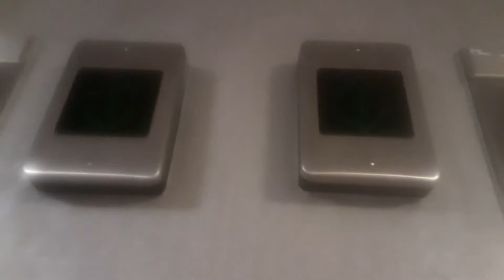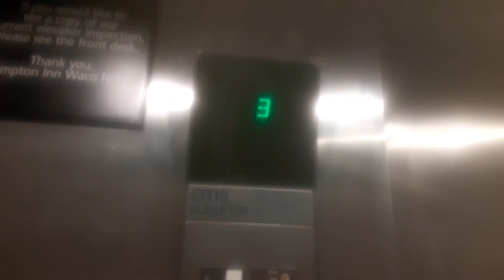Otis Series 1 Hydraulic Elevator At Hampton Inn in Waco